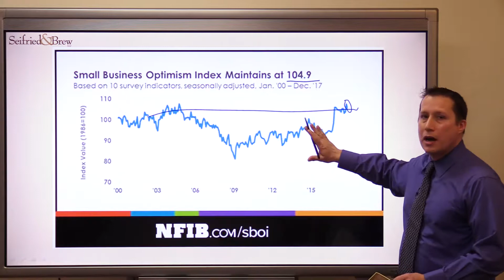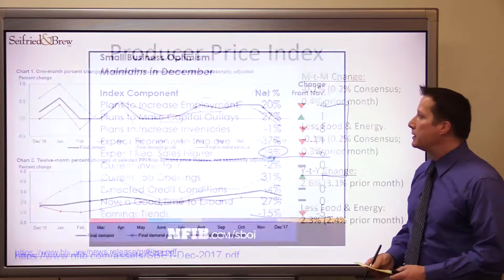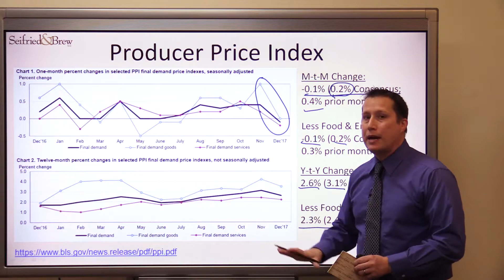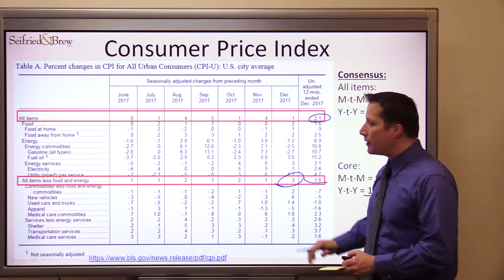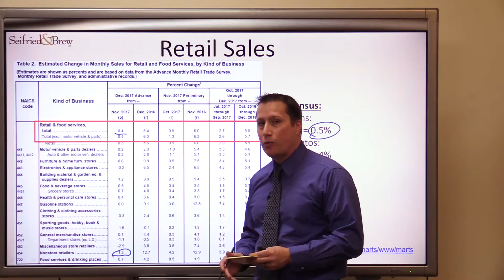January 16th 2018 Weekly Briefing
The week Jamie Sumner, chief analyst, covers the Small Business Optimism Index for December 2017 along with the releases for Producer Price Index (PPI), Consumer Price Index (CPI) and Retail Sales.  Although the Small Business Optimism declined from its November reading the index continues to point to optimism in the small business environment.  However, these businesses are having difficulty filling open positions due to the lack of skilled applicants.  As for inflation, the PPI and CPI both continue to show subdued inflation levels for December; although, core CPI did exhibit inflation that was greater than consensus.  Lastly, retail sales did not meet consensus of 0.5%.